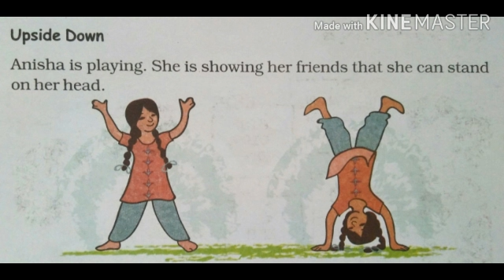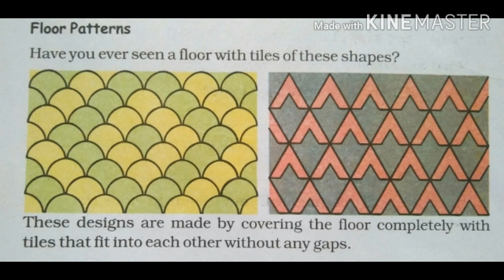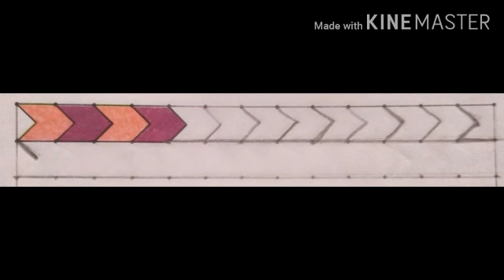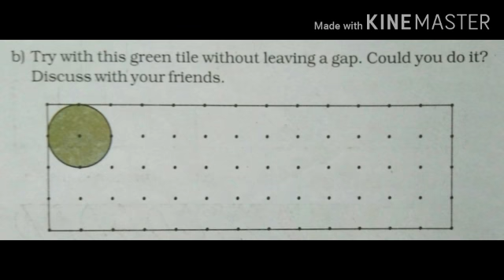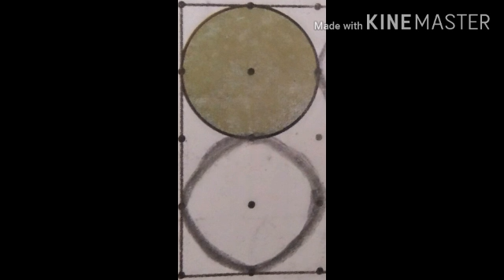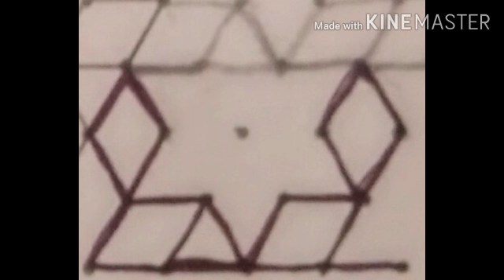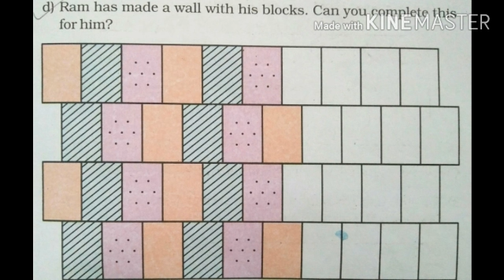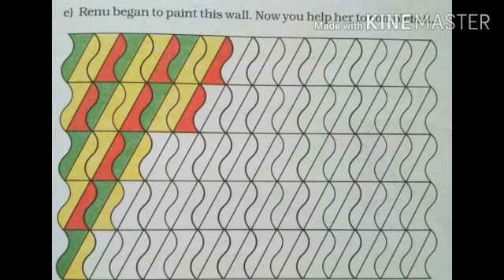(12-1-'21) 4 Maths Ch 10 Play with Patterns Part 5 by Bhumikama'am